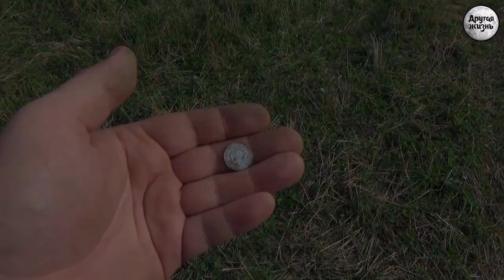С миру по нитке!